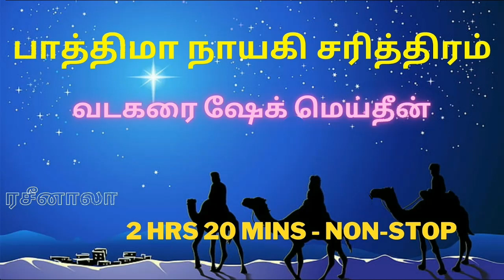பாத்திமா நாயகி சரித்திரம் | FULL STORY | வடகரை ஷேக் மெய்தீன் | ரசீனாலா | Raseena | HD